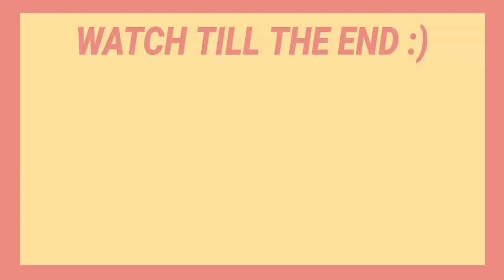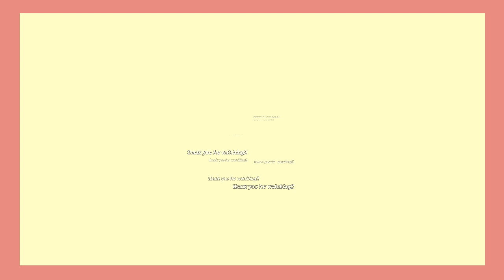Triplets(DAEHAN, MINGUK, MANSE) from TROS, where are they now?《PART 4》| The return of superman